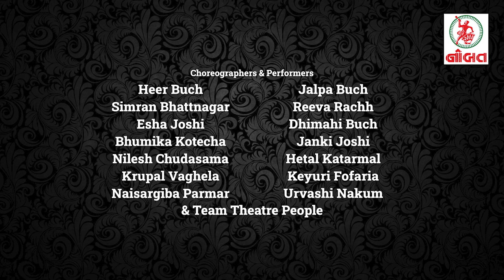"નમોસ્તુતે નવાનગર" જામનગર સ્થાપના દિવસની આજે કરીએ અનોખી ડીજીટલ ઉજવણી ..!!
જામનગર સ્થાપના દિવસની આજે કરીએ અનોખી ડીજીટલ ઉજવણી ..!! થીએટર પીપલ સર્જિત, સેતુ પ્રસ્તુત , ગમતીલા જામનગરને એક કલાત્મક સલામ ..!! "નમોસ્તુતે નવાનગર"
જામનગર શહેરના વીસ કલાકારો દ્વારા જાણીતા દિગ્દર્શક વિરલ રાચ્છનાં દિગ્દર્શનમાં,  ડો. મનોજ જોશી “મન”  શબ્દો, અને શૌનક પંડ્યાનાં સ્વરાંકન વાળા ગીત પર મંત્રમુગ્ધ કરતી રજૂઆતનો ૪ મિનીટનો વિડીયો..!!
કોરિયોગ્રાફી હીર બુચ, જલ્પા બુચ, સીમરન ભટ્ટનાગર, ભૂમિકા કોટેચા, એષા જોશી,
સહાયક દિગ્દર્શન જય વીઠલાણી,
એડીટીંગ હર્ષલ કનખરા દ્વારા ..!!